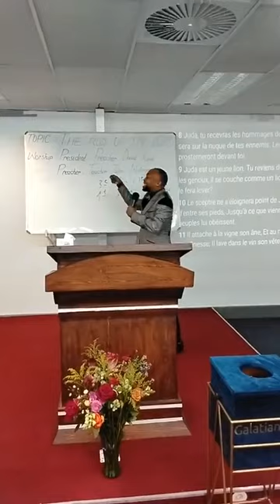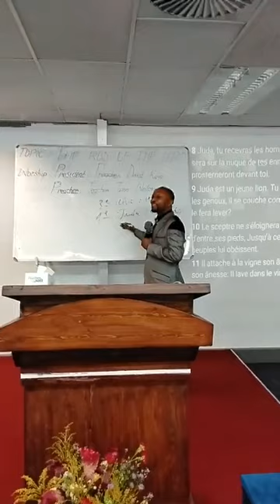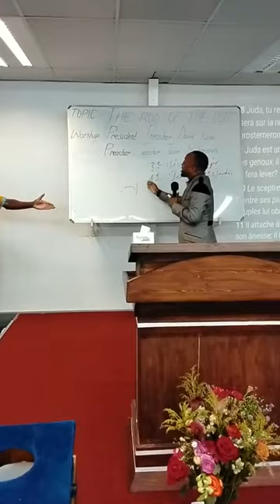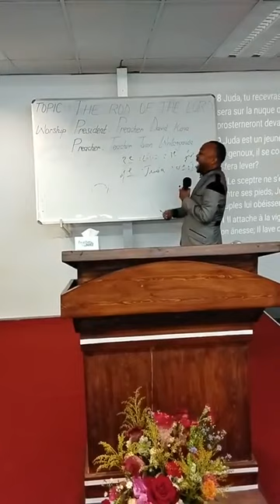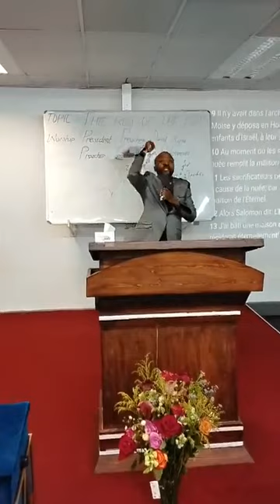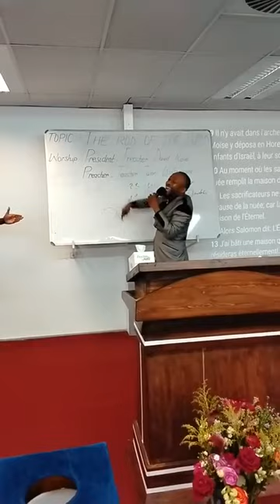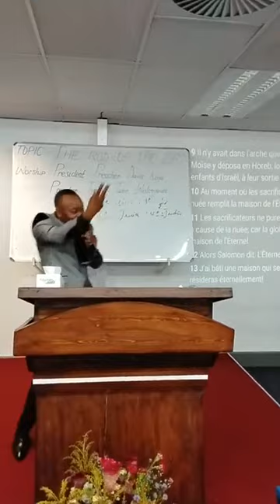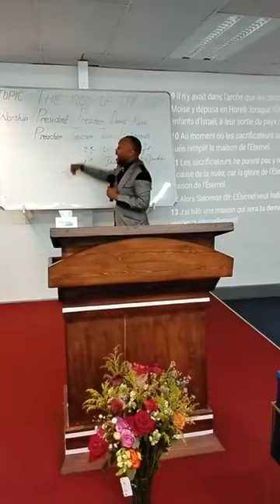Dr Jason WALANGANDA Assemblée de Parow, Capetown